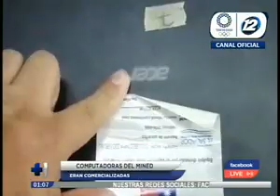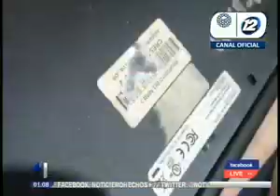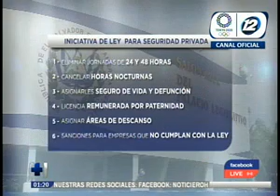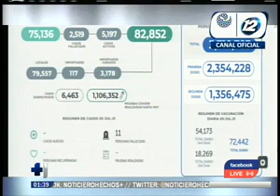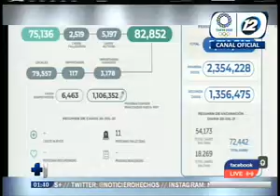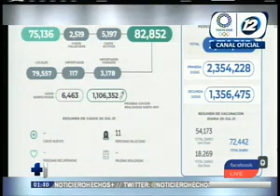Noticiero Hechos MD: Programa del 21 de Julio de 2021